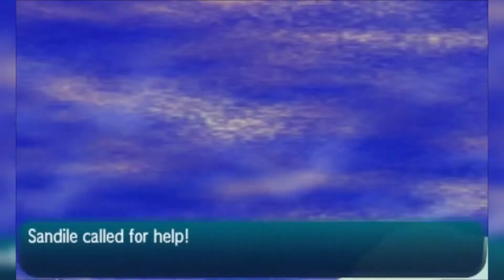Pokémon Sun - Blind - Part 60 - Flashback Effects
We return to the Aether House and learn that all is not well!
That promised social media link spam.
I do live streams sometimes!